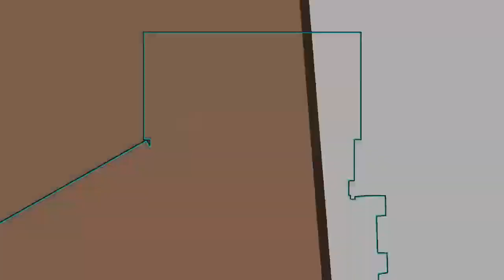Grinding On xFirebox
Join using the ip xfirbox.minehut.gg or join my box server the ip is BoxNoob73,minehut.gg